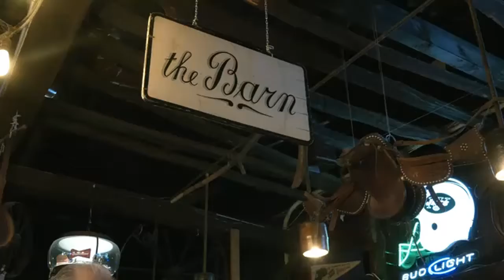COVID-19: Restaurant Delivering Free Meals To Elderly